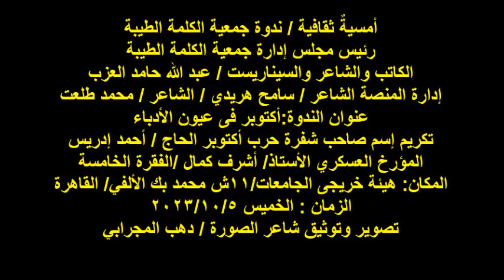ندوة جمعية الكلمة الطيبة/المؤرخ العسكري/أ/أشرف كمال/ج5/الخميس5/10/2023/هيئة خريجي الجامعات بالقاهرة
أمسيةٌ ثقافية / ندوة جمعية الكلمة الطيبة
رئيس مجلس إدارة جمعية الكلمة الطيبة
الكاتب والشاعر والسيناريست / عبد الله حامد العزب
إدارة المنصة الشاعر / سامح هريدي / الشاعر / محمد طلعت
عنوان الندوة:أكتوبر فى عيون الأدباء
تكريم إسم صاحب شفرة حرب أكتوبر الحاج / أحمد إدريس
المؤرخ العسكري الأستاذ/ أشرف كمال /الفقرة الخامسة
المكان: هيئة خريجى الجامعات/11ش محمد بك الألفي/ القاهرة